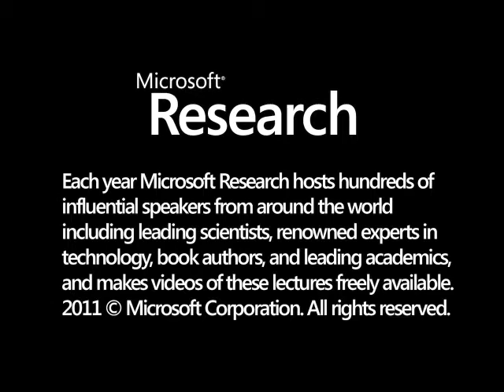Halo: Primordium The Forerunner Saga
Halo: Primordium continues the story of the enigmatic creators and builders of the Halos that began in Halo: Cryptum. In the wake of the apparent self-destruction of the Forerunner empire, two humansΓÇöChakas and RiserΓÇöend up on a strange inverted world where horizons rise into the sky. Their epic journey across this damaged Halo takes them into the domain of a powerful and monstrous intelligence who claims to be the Last Precursor. Called the Captive by Forerunners, and the Primordial by ancient humans, this intelligence has taken charge of, and perverted, the Master BuilderΓÇÖs already horrifying research into the Flood. Chakas and Riser unwittingly become trapped in an ancient game of vengeance between the powers who seeded the galaxy with life and the Forerunners, who have taken up the sacred Mantle of duty to protect all living things.